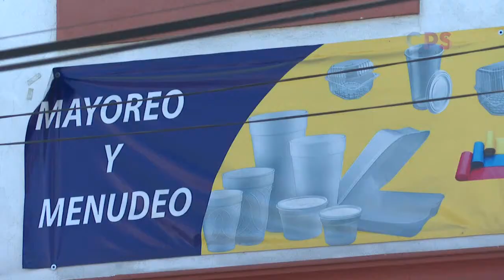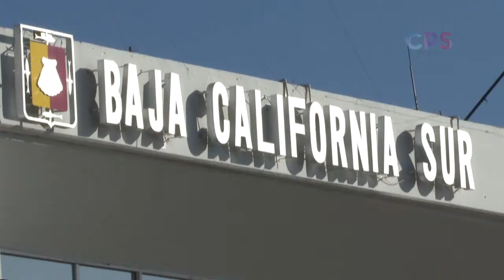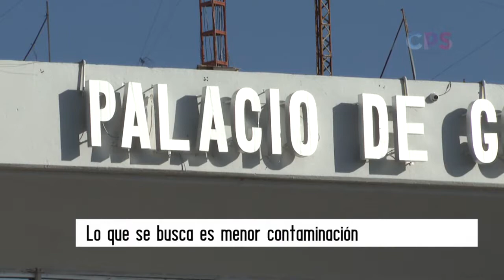Se avanza en la norma de la Ley Desplastifícate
La Paz.-  Siguen los trabajos con los grupos de la sociedad civil en colaboración con el Gobierno del Estado para elaborar la Norma Técnica Ecológica que de forma a las prohibiciones de la Ley Desplastifícate, reveló el Subsecretario de Sustentabilidad en el gobierna de Baja California Sur, Andrés de los Ríos.